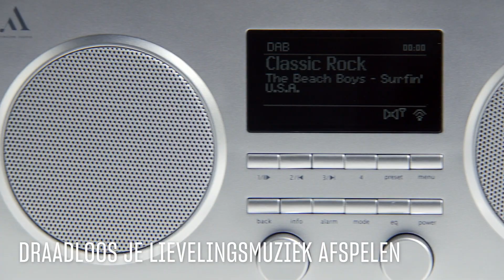Unboxing Argon Radio3I | HiFi Klubben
De Argon RADIO3i is een veelzijdige tafelradio met geïntegreerde stereoluidsprekers, internetradio, DAB+ en FM, Spotify Connect en Bluetooth-streaming vanaf een smartphone. En hij klinkt heel erg goed – zeker voor een tafelradio! Diverse afwerkingen.